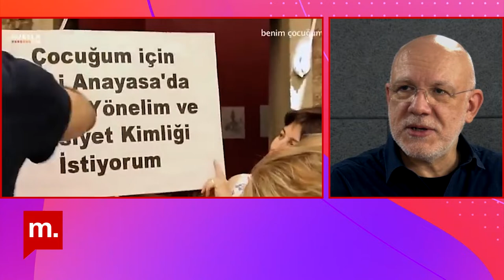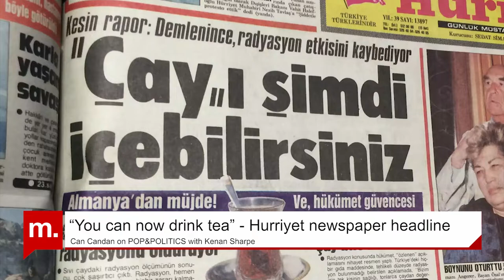Can Candan | Human rights activist and documentary filmmaker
This week on Pop & Politics we are joined by Can Candan, an independent filmmaker and academic. In conversation with Kenan Behzat Sharpe, Candan discusses My Child (2013), a documentary on the parents of LGBTIQ+ individuals in Turkey, and his latest film project Nuclear alla Turca, a documentary on the history of atomic/nuclear energy in Turkey. He also describes his role in the protests at Boğaziçi University, which has been resisting a government-imposed rector since January 2021.

Since 1989, Candan’s films have been screened internationally at festivals, conferences, and galleries. He is most well-known for Duvar, Mauern, Walls (2000), about the Turkish immigrant community in post-Wall Berlin. In 2016, he was one of many signatories of the Academics for Peace declaration calling on the Turkish government to end the violence against the Kurdish population in the southeast of the country. He was tried under the anti-terror law and faced jail time. Following the constitutional court’s ruling in favor of freedom of speech in 2019, he was acquitted of all charges. Candan has also long taught at Boğaziçi University in Istanbul and has been an important part of the resistance to the government-appointed rector there. He is currently in a legal struggle to be reinstated to his position.